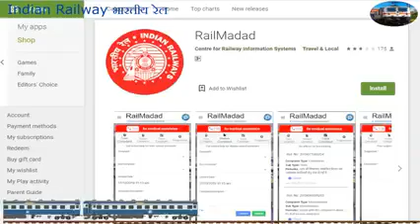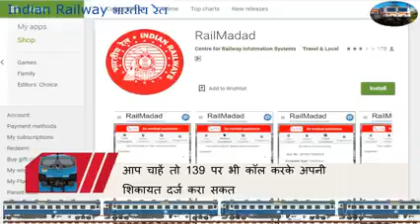ट्रेन के सफर में हो कोई परेशानी तो कहा करे फोन किस से करे शिकायत देखे वीडियो